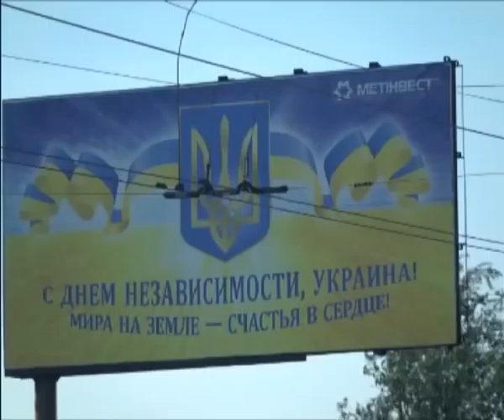Ток-шоу "На часі": Сергій Моргунов, в.о. Вінницького міського голови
Відремонтована площа Шевченка, спорткомплекс біля 18 і 25 шкіл, трамвайна колія, яка з’єднає Келецьку і Барське шосе. Які ще проекти реалізовує міська влада і як їхнє втілення вплине ситуація в країні. Про це та більше говоримо з гостем студії – в.о. Вінницького міського голови Сергій Моргунов